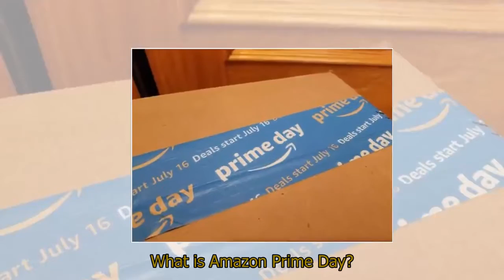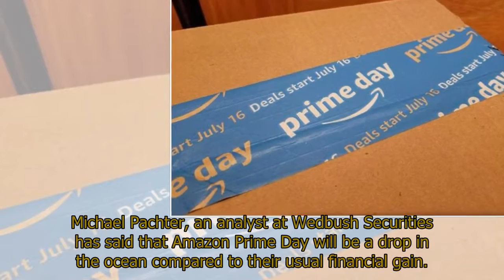Amazon Prime Day 2018: What is Prime Day? Why is it the BIGGEST day in online shopping?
Amazon Prime Day 2018: What is Prime Day? Why is it the BIGGEST day in online shopping? AMAZON Prime Day has been dubbed ‘Black Friday’ in July, but what is Prime Day? Why is it the biggest day in online shopping? Black Friday is the day for most retailers which signifies the start of the Christmas Shopping season. Shops offer deals and see a massive increase in sales throughout this day, which falls the day after Thanksgiving. Amazon have introduced an event to rival Black Friday, with their Prime Day taking place every year in July. What is Amazon Prime Day?Despite what the name might suggest, Amazon Prime Day isn’t a single day, but in fact lasts for 36 hours. These three days see Amazon heavily discount items across all of its departments, offering deals and can’t be missed sales. Starting today at midday, the event will see over a million items discounted, however not all at the same time. Some sales will have limited time frames, whilst others may prove so popular that they sell out. In order to access the savings across Amazon, you need to be an Amazon Prime customer. This year’s Prime Day is the biggest so far, with Australia, Singapore, Netherlands and Luxembourg joining the US, UK, Spain, Mexico, Japan, India, Italy, Germany, France, China, Canada, Belgium and Austria. Offers on items will differ in every country, with Amazon using the event to increase its Prime members and to highlight their own products. Why is Prime Day the biggest day in online shopping?Amazon Prime is an already highly popular service, with customers paying £79 (or $99 in the US) per year for unlimited next day delivery and Amazon’s video streaming service Prime Video. There have been around 10 million new subscribers to Prime every year for three years. Sales for the event are predicted to break last year's total by 40%, making it smash Amazon’s new single-day record, more than its 2017 Cyber Monday haul.Michael Pachter, an analyst at Wedbush Securities has said that Amazon Prime